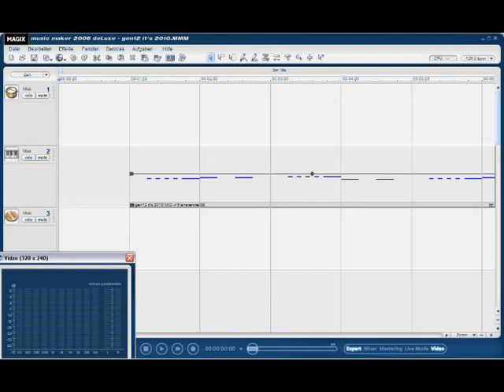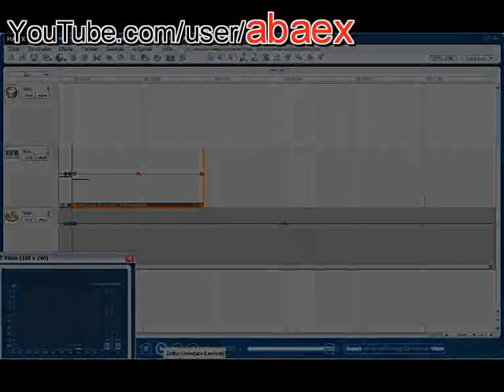HOT FIRE BEAT :: making of :: new school techno-trance hiphop instrumental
For the FREE downloads check the Download-Center!